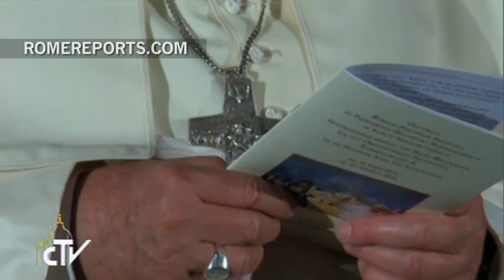Pope Francis and Bartholomew appeal for respect for all Christians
The two leaders said the Lord's Prayer together, in Latin and Greek. Pope Francis and Ecumenical Patriarch Bartholomew walked down the halls of Church of the Holy Sepulchre. They kissed and prayed before to the Stone of the Anointing.